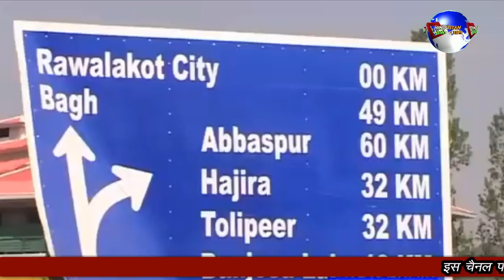P.O.K ME APNE GUL KHILANE KE LIYE RAWAT KI TAYA-RI